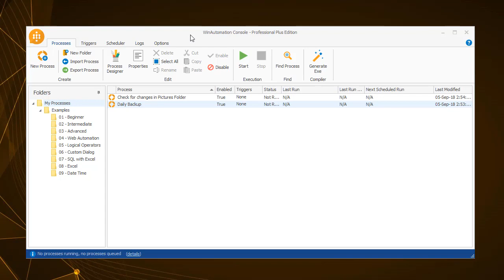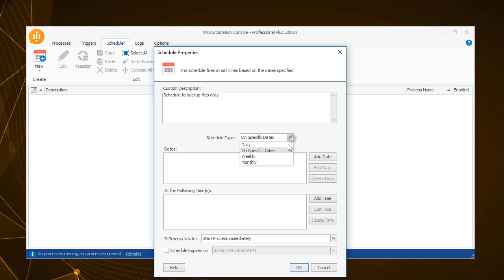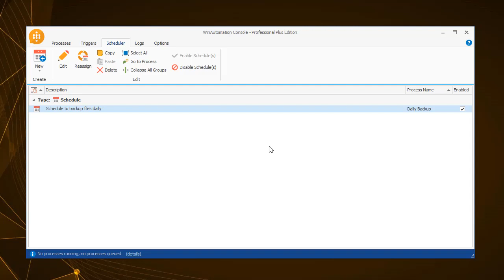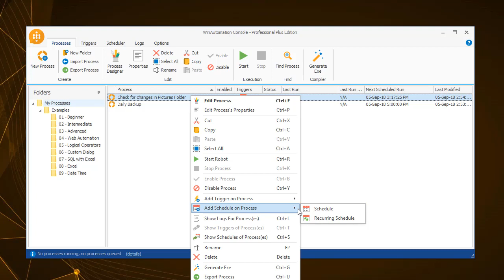WinAutomation Tutorials - Schedules [Updated]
Hello and welcome to this tutorial on Schedules.

WinAutomation offers the option to plan the execution of a process at a future date/time. In this video we are going to talk about Schedules.

For example, let’s say that there is a process that performs a backup of all the documents stored in a particular folder and that you want this process to run on a daily schedule at 5pm.

You can set a specific date and time or specify time intervals for one process to execute. When the right time comes, as long as there is no option preventing a process to run, the process automatically starts.

To create a schedule, you have to click on the Scheduler tab of the WinAutomation console and add a new scheduler.
There are two types of Schedules. The first kind of schedules allows you to plan the execution of a process through a wide range of options. The other kind is the “Recurring Schedule” with which you can set a process to run recursively.

Let’s see how to add a Schedule.

When adding a schedule, it’s properties will appear. In the upper section, you can set a custom description for the schedule explaining the purpose of this schedule. Next, there is the option to
select between Daily, Monthly and Weekly execution or execution on specific dates where you would select the exact dates for the execution by clicking on the “Add Date” Button.

Once the dates are set, the specific times for the execution need to be set as well. In this case, set the sample process to run daily at 5pm.

In the next option, you can specify what should be done in case the computer is turned off or a lack of resources prevents the process to start at the time the process is scheduled to execute.

WinAutomation can either run as soon as the computer is next turned on, or if the set time is missed, it can skip the process altogether. For now, leave it set to the first option.

Finally, you the have the choice of setting an expiration date for your schedule so that after the specified date, the schedule becomes inactive.